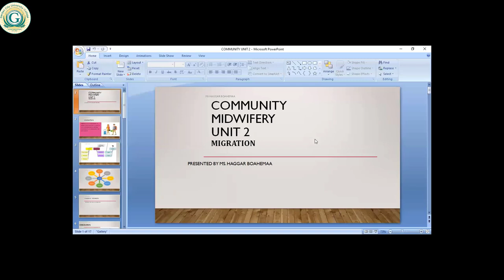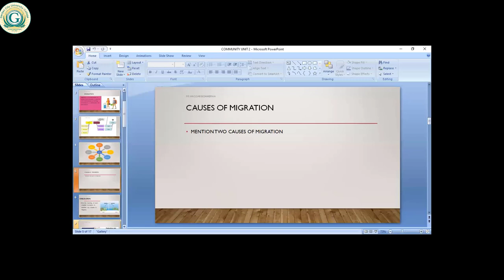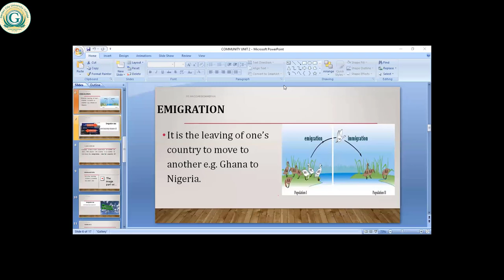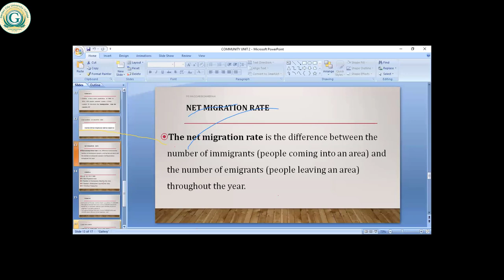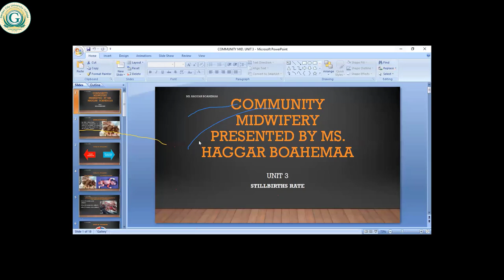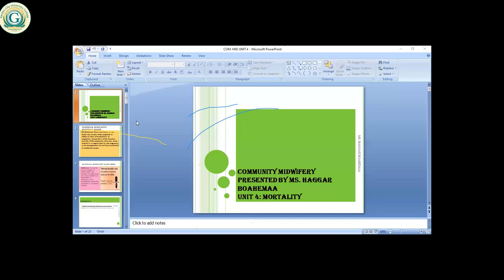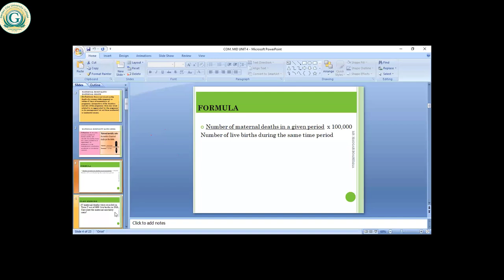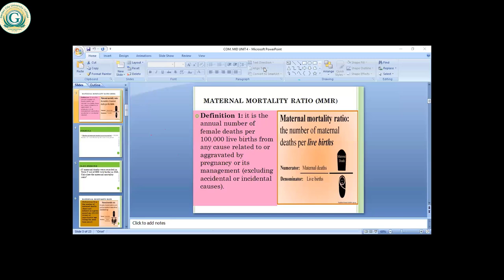Community Midwifery Lecture 4 -CODeL August 20232024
Community Midwifery Lecture 4 -CODeL August 20232024 Lecturer - H Boahemaa